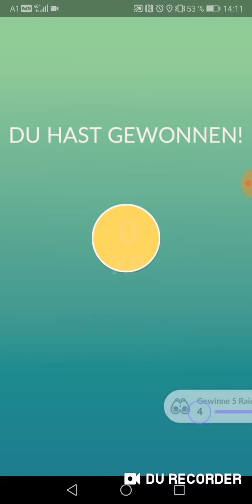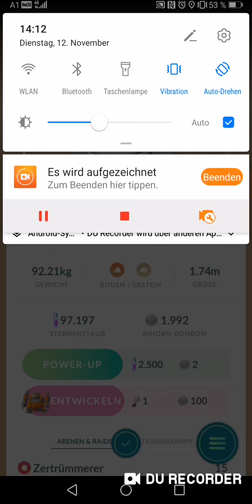Rhydon (T4) Solo Raid Post HP-Buff in Rain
2nd try.
I had to switch some Kyogre out manually.

Also sorry for the background voices.
I did this right before a lecture at University.